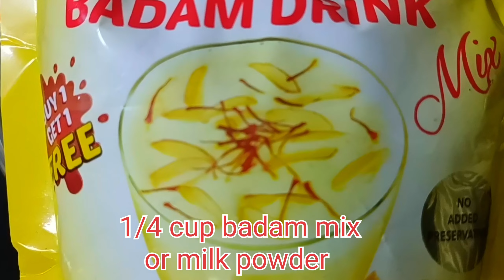बस 1 कटोरी खा लो व्रत में पूरा दिन गर्मी से राहत मिलेगी और एनर्जी भी भरपूर होगी/10 Minutes Recipe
INGREDIENTS

1/2 CUP SOAKED SAGGO
1/2 LTR MILK
1/4 CUP BADAM POWDER/DRY MILK POWDER
CHOPPED FRESH FRUITS
CARDAMOM POWDER
2 TBSP SOAKED BASIL SEEDS

इस रेसिपी को बनाने के लिए सबसे पहले आपको आधा कप भीगा हुआ साबूदाना लेना है और आधा लीटर दूध लेकर उसमें one-fourth कटोरी बादाम पाउडर या फिर मिल्क पाउडर मिला दीजिए बिना गैस को उनकी ठीक है जब अच्छे से मिल्क पाउडर या बादाम पाउडर इसमें मिक्स हो जाए दूध में तब दूध को गैस की फिल्म पर रखिए और 2 मिनट तक उबाल लिए 2 मिनट के बाद इसमें भी गोवा साबूदाना डालकर 6 से 7 मिनट लोटो मीडियम फिल्म परी से पकाना है उसके बाद इसमें हम डालेंगे चीनी स्वाद के हिसाब से और इलायची का पाउडर अगर आप इसे नॉरमल डेज में बना रहे हैं तो कस्टर्ड पाउडर या फिर अरारोट का इस्तेमाल भी किया जा सकता है लेकिन व्रत में अगर आप इसे बना रहे हैं तो आपको इसमें सिर्फ मिल्क पाउडर या फिर बादाम पाउडर का यूज करना होगा यह दोनों चीजें से हमारी रेसिपी क्रीमी बनेगी बनेगी और बहुत ही बढ़िया फ्लेवर इसका आएगा जब सारी चीजें अच्छे से पक जाए चीनी डालने के बाद 3 मिनट ही को बनाना है 3 मिनट हो जाए उसके बाद गैस बंद कर दीजिए और जो हमारी स्वीट है उसको बिल्कुल ठंडा करके उसे एक से डेढ़ घंटे के लिए फ्रिज में रखे उसके बाद उसे बाहर निकाल फिर उसमें ढेर सारे ताजे फल साथ में भीगी हुई भेज दीजिएगा बहुत ही शानदार काफी हेल्दी है वह भी आपको कुछ अलग से खाना है तब आपको बहुत पसंद आएगी वीडियो पसंद आए तो लाइक करना ना भूले फेसबुक पर भी फॉलो कर सकते हैं
imlikichatni

kitchen product link